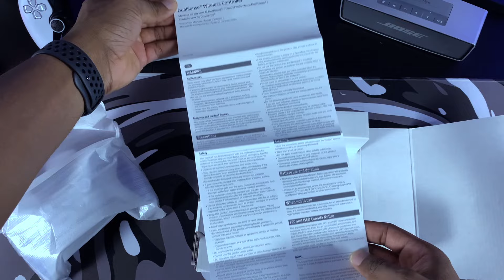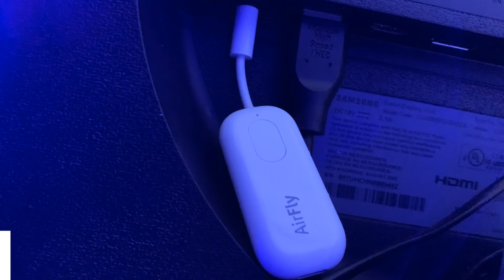Playing ASTROBOT on PS5, iPad Pro & Playstation Portal! | Peak Gaming?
Hey folks, in this video I’ll be playing Astro Bot Digital Deluxe + Unboxing The Limited Edition Astro Bot Dual Sense Controller. For those gamers who will be gaming on the go, I’ll be testing Astro Bot’s performance on the M2 iPad Pro and Playstation Portal. This is thanks to the ASUS mesh node I purchased a few days ago which enhance the streaming quality across all remote play devices. Hopefully this video helps new and current PS5/Playstation Portal gamers learn more about the devices. If you're looking for PS5 and Playstation Portal gaming related content then you're in the right place.

Astro Bot PS5 Disc

Links to everything in this video:
Astro Bot PS5
DualSense Wireless Controller - Astro Bot Limited Edition
White Dual Sense Controller
USB-C Cable and Charging Brick
YETI Rambler 18 oz Bottle
PlayStation 5 Digital Edition
Playstation Media Remote
Playstation Controller Icons
PS5 Stand and Cooling Station with Temperature Sensor
Fluid Pattern Desk Mat Marbled Design Desk Pad
AirFly Pro Bluetooth Wireless Audio
BOSE SoundLink Mini Bluetooth Speaker
PlayStation PULSE 3D Wireless Headset
Camo Replacement Ear Pads for Pulse 3D headphones
Apple iPad Pro 11-inch
Logitech Combo Touch iPad Pro 11-inch
Apple Pencil (2nd Generation)
Playstation Portal
RBG Charging Station
Charging Station for PlayStation Portal Remote Player and PS5 Controller
DLseego Thumb Grips for PlayStation Portal
Playstation Stickers
SAMSUNG 28-Inch ViewFinity UR55 Series 4K Monitor:

Gear used to make this video:
iPhone 13 Pro Max, 256GB, Sierra Blue
Pivo Pod
72 inch Camera Tripod Monopod
PreSonus AudioBox iTwo 2x2 USB
Blue Blackout Spark SL XLR Condenser Microphone with Pop Filter
Boom Arm Microphone Mic Stand
PS5 WD_Black 4TB M.2 SSD
Black Adjustable Desk
DJI Osmo Mobile 6 Gimbal Stabilizer

Welcome to Tech Mark Gaming. On this channel I'll cover PS5 tips, tricks and accessory reviews to help you enjoy your console. This includes simple and well explained tutorials that you can share with friends and save for later!

Chapters:

Intro: 00:00
Whats In The Box?: 00:46
Update Controller: 03:10
Gameplay On PS5: 04:15
Gameplay On M2 iPad Pro: 08:41
Gameplay On Playstation Portal: 10:16
Outro: 12:13